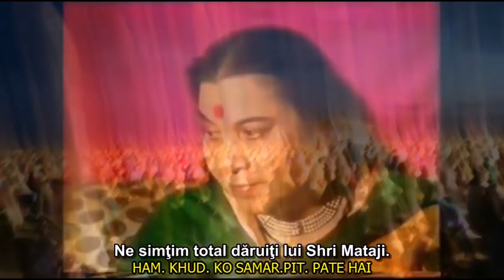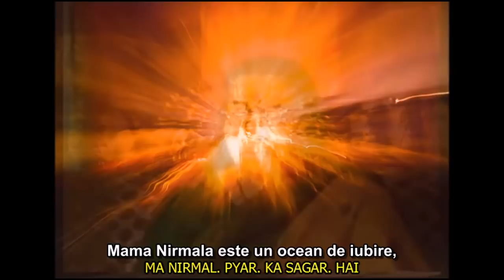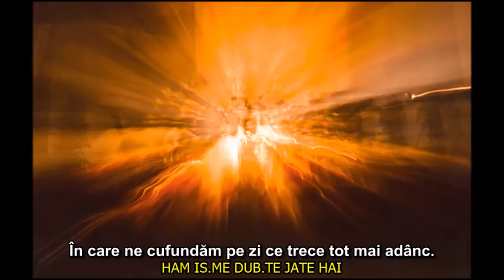Hindi 60 - Ma Nirmal Pyar ka Sagar Hai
Artist: Deepak Verma